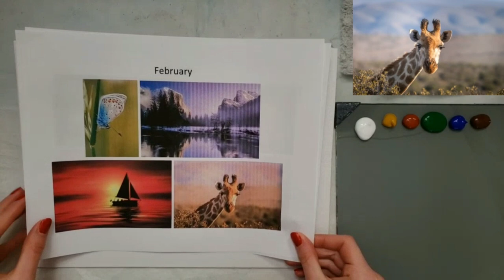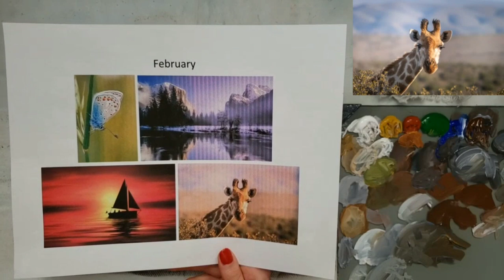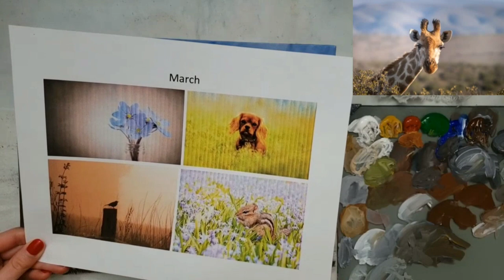Giraffe Acrylic Painting Tutorial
Hello and welcome! Learn how to paint this giraffe acrylic painting in this tutorial.

Canvas Used: 9"x12" LANIAKEA Canvas Panel

Materials Used In Every Video:
POSH Glass Artist Palette Link)"
Water Jar
Rag (or Paper Towel)
Faber-Castell Pitt Artist Pen (for signing-optional), "(Paid Link)"
Spray Bottle with Water (to keep paint wet)

Student Level Acrylic Paint Colors (Liquitex Basics and Artist's Loft):
"(Paid Link)"
Titanium White
Yellow Ochre
Burnt Sienna
Sap Green
Ultramarine Blue
Burnt Umber

Brushes Used:
#6 Filbert Princeton Summit (1/2")
1/2" Mop Artist's Loft
1/4" Angular Shader Princeton Select
#1 Round Princeton Velvetouch

Materials Used In Some Videos (not all):
Chalk or Watercolor Pencil (for drawing), white chalk "(Paid Link)", colored chalk "(Paid Link)"
Canson XL Mixed Media Paper (for practice), "(Paid Link)"
GOLDEN Gloss Glazing Liquid "(Paid Link)"
9"x12" Strathmore Tracing Paper "(Paid Link)"
Saral Wax Free Transfer paper sampler "(Paid Link)"

Copyright Info:
SELLING YOUR PAINTING?
Great! Write "Original tutorial by Emily Powers" on the back and you're good to go. Please do not make any prints or mass market sales (Etsy). Thanks.

WANT TO EMBED A VIDEO?
That's fine as long as you do not alter, re-upload, remove watermark, or change the video in any way. Thank you.